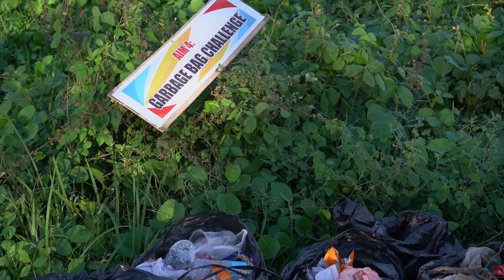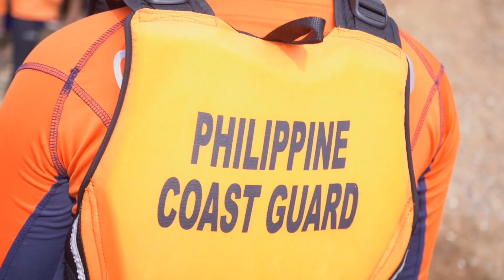Mga Ganap Sa Jamboree (Biliran Council 9th PSJ)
Andito na!!!
Mga ganap last 9th Provincial Scout Jamborette of BSP Biliran Council.
Share your experience with us. Comment it down below! :)
See you this coming 10th Provincial Scout Jamborette on November 2020.

Governor Rogelio J. Espina
Mayor Gerard Roger Espina
PNP Naval Chapter
Coast Guard Naval Chapter
BFP Naval Chapter
NAVRU
VlogStar
Jeremiah Vertulfo's Pictures
Matt Mecca Multimedia
All Woodbadge Holders
All Unit Leaders
Training Staff Members
Parents, Scouts & Scouters